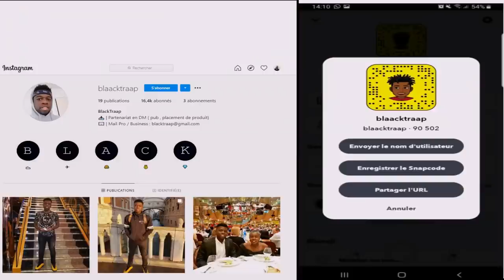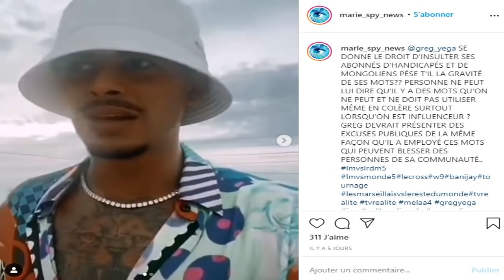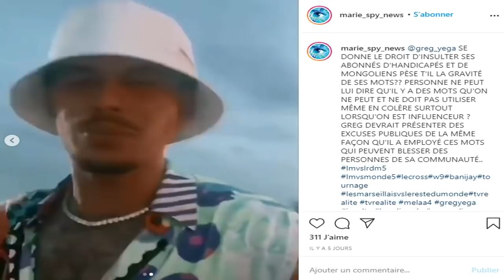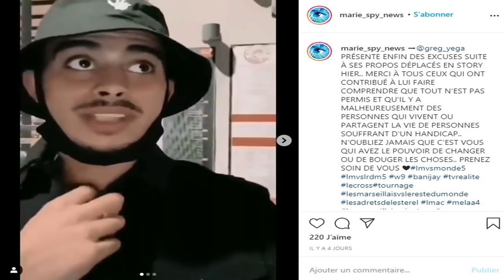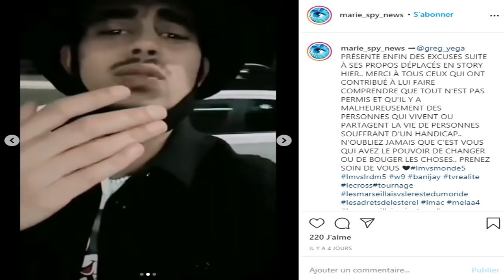GREG ACCUSÉ D'AVOIR TROMPÉ ANGÈLE IL PÉTE UN CÂBLE EN VIDÉO ET INSULTE TOUT LE MONDE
Greg accusé d'avoir trompé Angèle il pète un câble en vidéo et insulte tout le monde